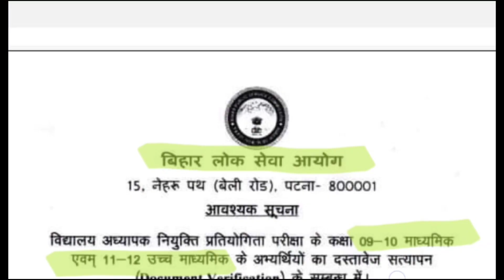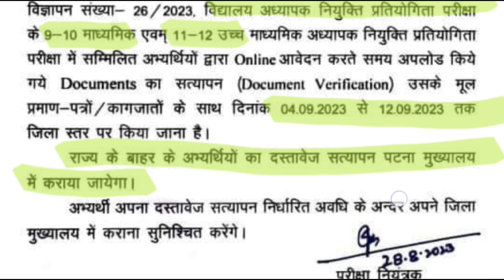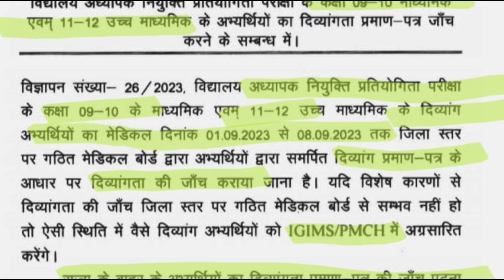BPSC बिहार शिक्षक भर्ती नया नोटिस जारी📝 BIHAR SHIKSHAK BHARTI DV NOTICE I BPSC TRE DV NOTICE